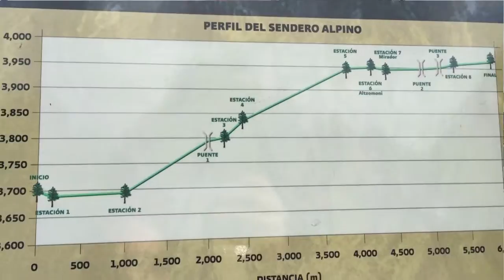Mexico Climbing Trip - Part 1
Part 1 of the documentary put together to show the climbing trip to Mexico in November of 2015. We climbed Ixta and Nevado de Toluca.